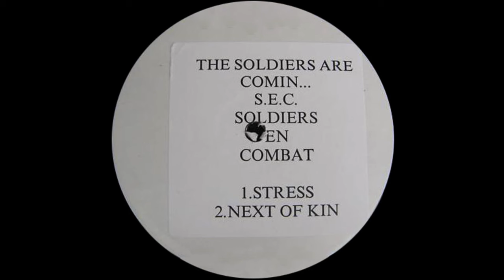Soldiers En Combat - Next Of Kin (1996)